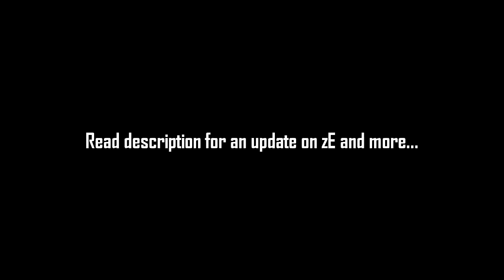Can I Use Hitmarkers in my Episodes? (More Than One + Update in Desc)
-READ -

Second thing is I don't have enough time to be on COD all day anymore and I have more hitmarkers than cams so in-order to get my episodes out can I use hitmarkers in my episodes? I don't know about this, I need your guy's opinion on this, help!

Thirdly I want to get back into COD (like I said I would) but it's so hard when I can be doing funner things than dying to radar hackers/aim assisters... I also want to be active on this YouTube would you guys mind if I uploaded some FIFA videos for a change?:)

I don't know about all of that so I need your help so leave me feedback please!!!

Song: YONAS - Don't Give A Damn

- Kai